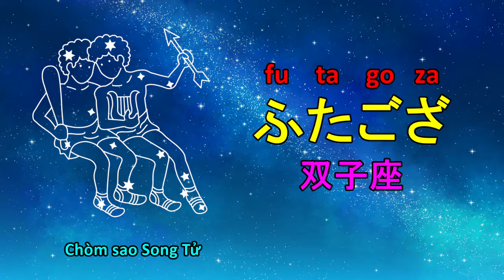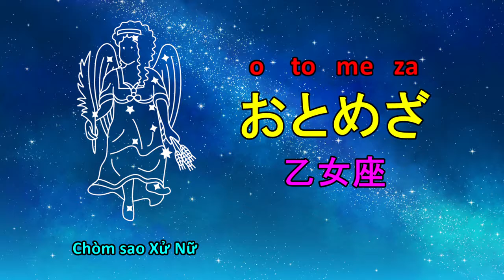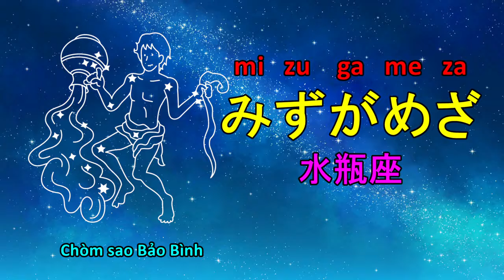Từ vựng Tiếng Nhật về Chòm sao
Từ vựng tiếng Nhật cơ bản -基本的な日本語の語
Tham gia Group và Fanpage Facebook để cập nhật những video bài giảng và tài liệu 1 cách nhanh nhất.
𝑻𝒐̂̉𝒏𝒈 𝒉𝒐̛̣𝒑 𝒕𝒖̛̀ 𝒗𝒖̛̣𝒏𝒈 𝒕𝒉𝒐̂𝒏𝒈 𝒅𝒖̣𝒏𝒈 𝒕𝒓𝒐𝒏𝒈 𝑻𝒊𝒆̂́𝒏𝒈 𝑵𝒉𝒂̣̂𝒕
800 𝒕𝒖̛̀ 𝒗𝒖̛̣𝒏𝒈 𝒕𝒊𝒆̂́𝒏𝒈 𝑵𝒉𝒂̣̂𝒕.
𝟏𝟓𝟎𝟎 𝐜𝐚̂𝐮 𝐭𝐢𝐞̂́𝐧𝐠 𝐍𝐡𝐚̣̂𝐭.
𝘽𝙖̉𝙣𝙜 𝙘𝙝𝙞𝙖 đ𝙤̣̂𝙣𝙜 𝙩𝙪̛̀ 𝙨𝙤̛ 𝙘𝙖̂́𝙥.
𝗧𝗼̂̉𝗻𝗴 𝗵𝗼̛̣𝗽 𝗰𝗮́𝗰𝗵 𝗱𝘂̀𝗻𝗴 𝘁𝗿𝗼̛̣ 𝘁𝘂̛̀ 𝘁𝗿𝗼𝗻𝗴 𝘁𝗶𝗲̂́𝗻𝗴 𝗡𝗵𝗮̣̂𝘁.
𝗧𝗼̂̉𝗻𝗴 𝗵𝗼̛̣𝗽 𝘁𝘂̛̀ 𝘃𝘂̛̣𝗻𝗴 𝗰𝗵𝘂̉ đ𝗲̂̀ 𝘁𝗶́𝗻𝗵 𝗰𝗮́𝗰𝗵 𝗰𝗼𝗻 𝗻𝗴𝘂̛𝗼̛̀𝗶.